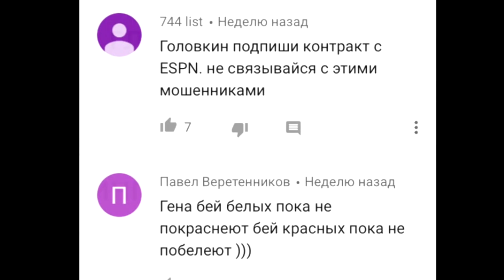ДВЕ ПРИЧИНЫ-РАССТАВАНИЯ ГОЛОВКИНА С ЛЁФФЛЕРОМ/ САМАЯ КРЕПКАЯ ЧЕЛЮСТЬ/ НОВОСТИ/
►В этом выпуске следующие новости:

✔Американский журналист высказался об ударах Головкину по голове.

✔Инсайдер озвучил причины неожиданного ухода Головкина от промоутера.